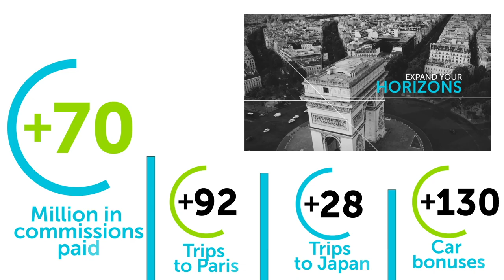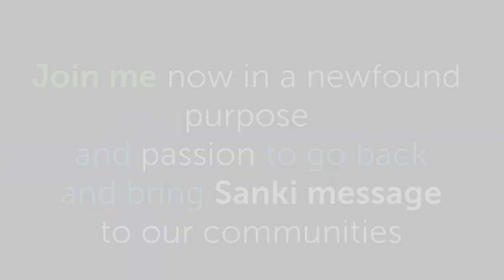Listen To Lisa On How Sanki Gave Her A Newfound Purpose!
Lisa Fields found that Sanki is a good fit for all globally and how Sanki genuinely has the heart to serve all.